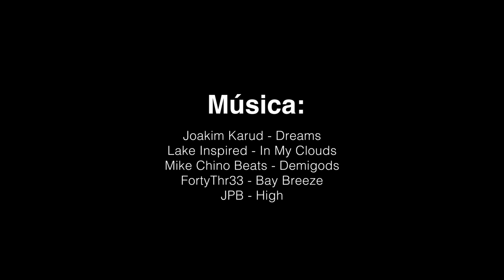De visita en GMC Guitars: Capítulo 3/7 - La Acción